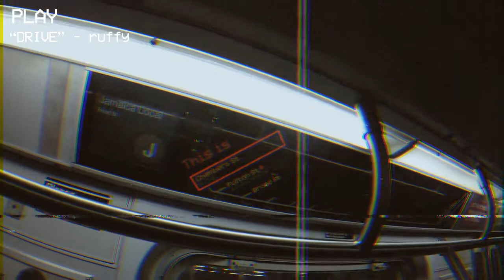[FREE] Drill type beat "DRIVE" - ruffy beats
New Drill type beat "DRIVE"

The Video is from the "ActionKid". You can find it on YouTube under "⁴ᴷ The Ugliest NYC Subway Station: Chambers Street (J)(Z)".